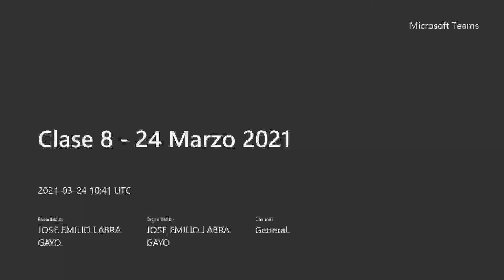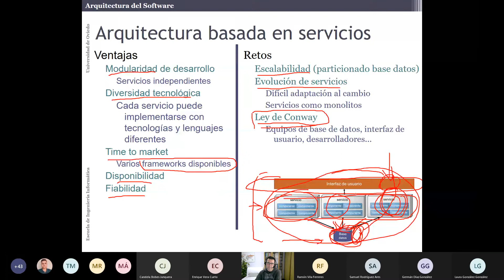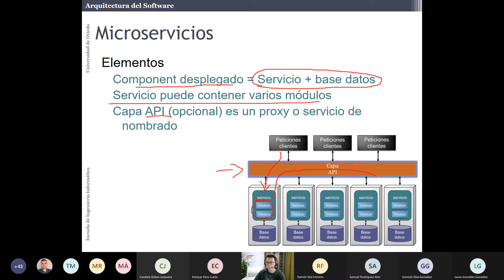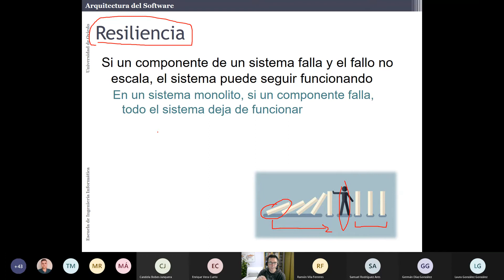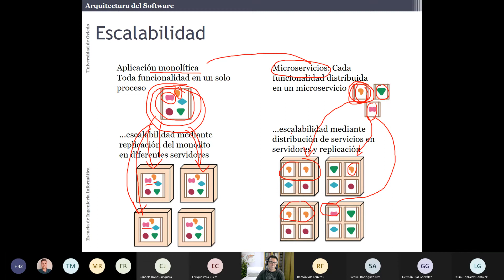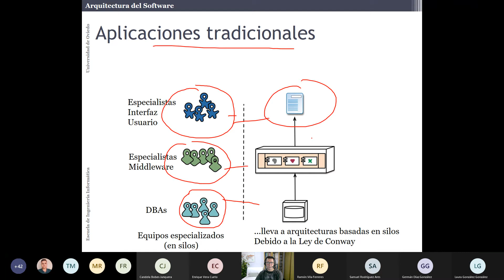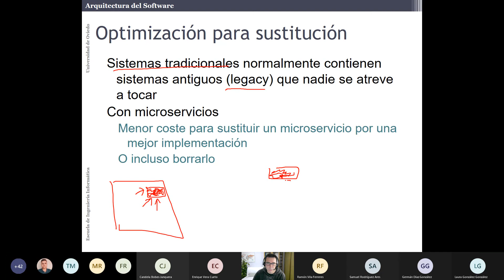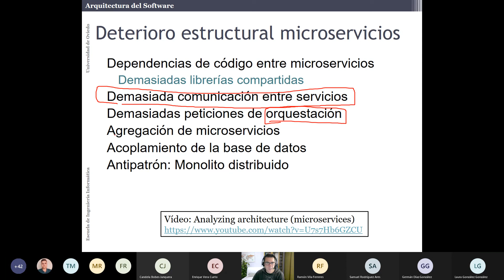Estilos arquitectura del software: comportamiento, sistemas distribuidos y big data (parte 2)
Edición 2020-21
Comportamiento Distribuidos- parte 2